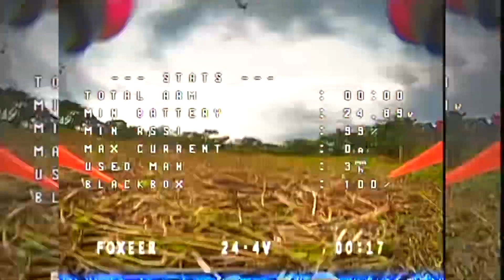PENTING: Tutorial CoLok & Cabut Batere Drone Racing/ FreeStyle 🎮🌪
in this video I strongly advise friends to be careful when installing batteries in racing/freestyle drones because I have experienced several injuries to my hands when there was an error on the FC or ESC, I strongly recommend always wearing gloves when flying a drone as well as holding the drone with our feet using thick shoes or sandals so that the drone does not flip when there is an error. please  provide input. Thank You